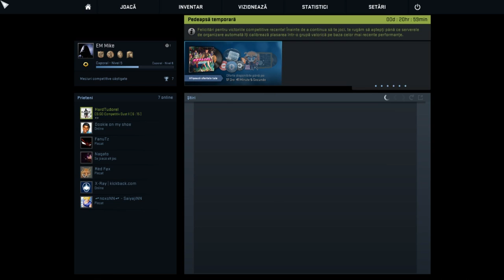CS: GO | Competitiv - Part 3